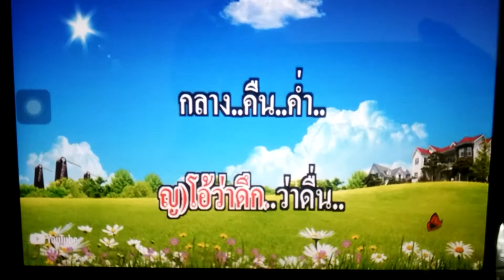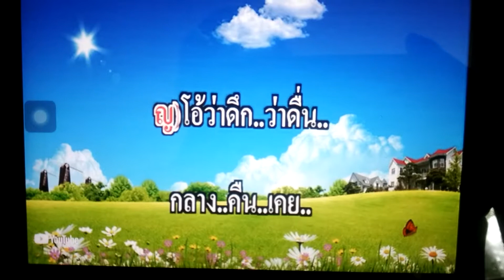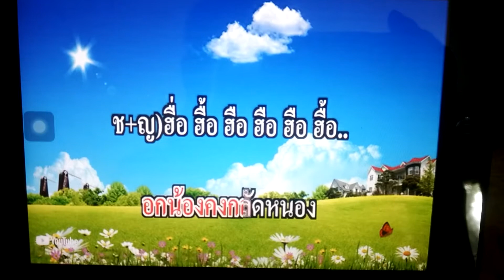พี่รักเจ้าสาว ศิลปิน:ชรินทร์-อรวี ขับร้อง-พจ ๙ กันยายน ๒๕๖๐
*เพื่ออนุรักษ์เพลงเก่าเท่านั้น*